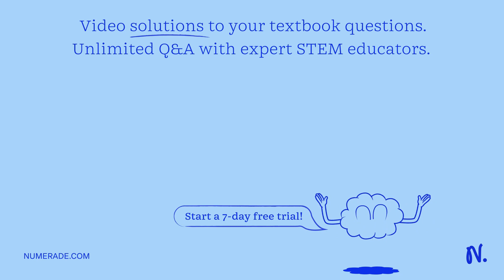The magnetic field lines shown in the first picture below are from a circular loop of current What …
The magnetic field lines shown in the first picture below are from a circular loop of current What arrangement of current produces magnetic field lines as shown in the second picture? Insufficient information to allow a single answer There is no possible current arrangement A square loop of current A straight line of current